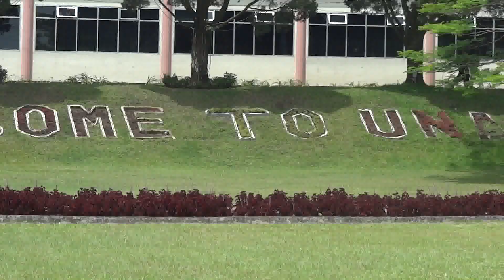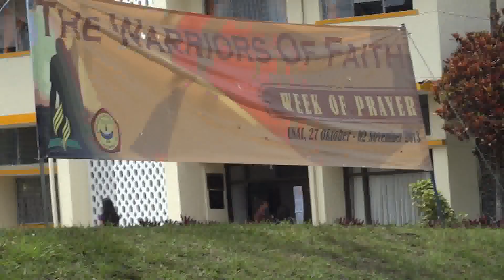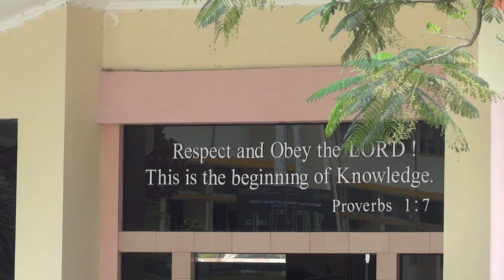SM Vlog #3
It has been 3 months now since I began to serve here in Bandung, Indonesia as a student missionary. In this vlog I take you on a tour of the campus here at UNAI (Universitas Advent Indonesia) where I'm serving. Enjoy & God bless!